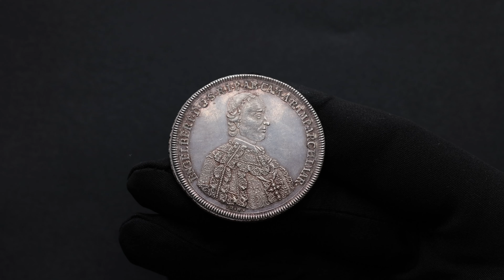Germany, 1 Thaler 1748, Augsburg